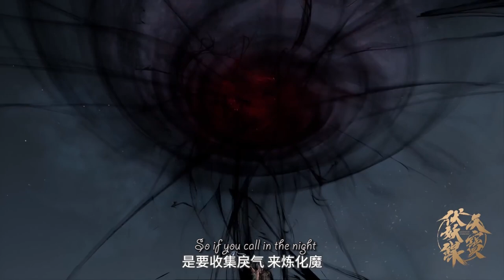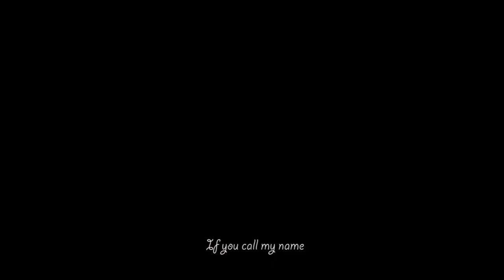Legend of Exorcism-Remembrance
Donghua: Legend of Exorcism or Tianbao Fuyao Lu
Song: Remembrance Tommee Profitt ft. Fleurie

I just love this amazing Donghua and this beautiful song, so I decided to make a video.